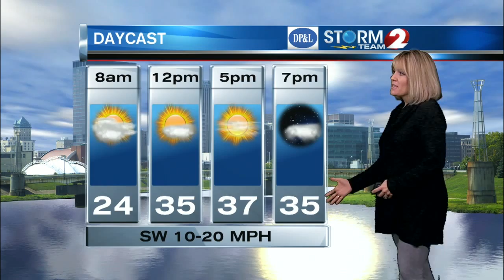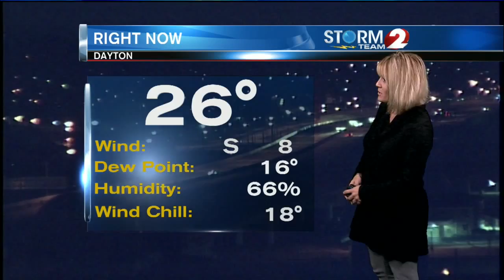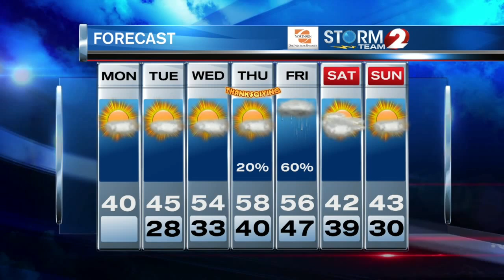AM Forecast 11-23-15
A chilly start to the week, but we will see a slow warming trend